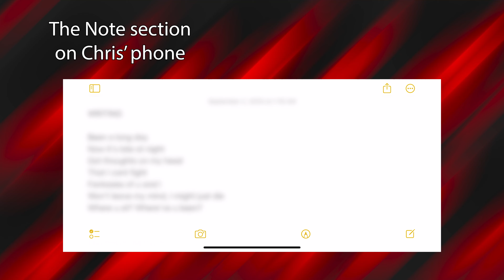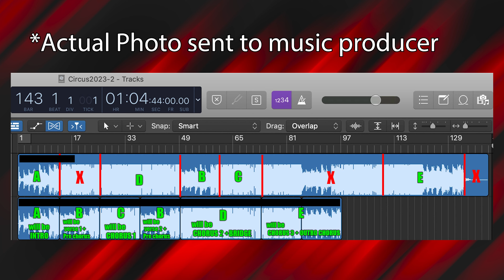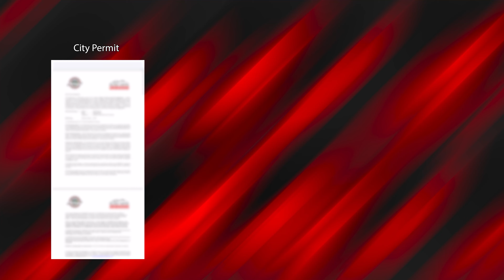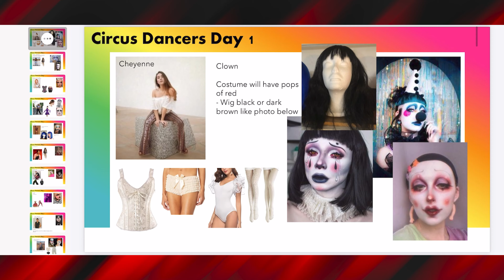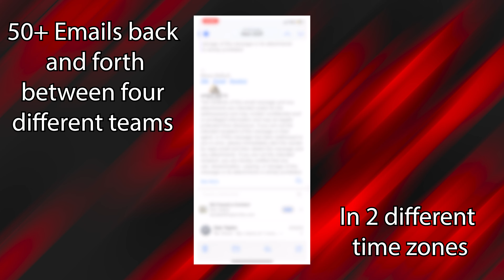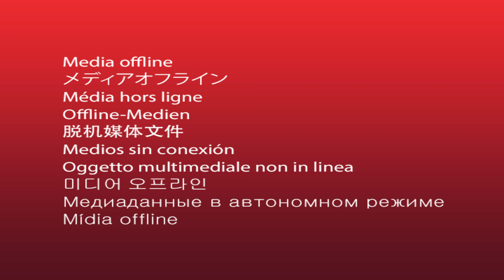Chris Villain - The Making of "Freakshow" (From the Premiere Screening at LA LIVE)